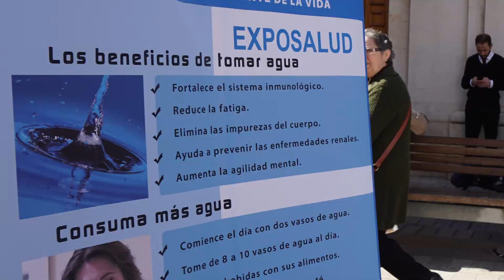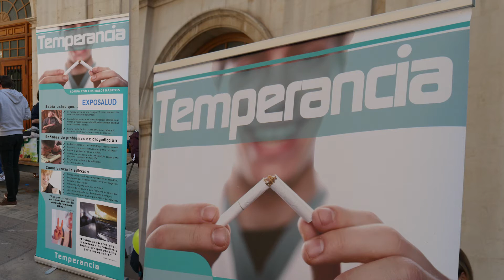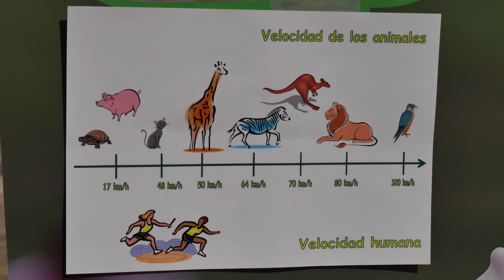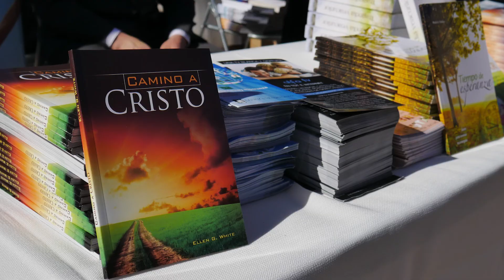Photo Slideshow Exposalud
Photo & Video: Bogdan Tichieru //
fond muzical compus de: Dragos Tichieru //
II Jornada por la convivencia Interreligiosa - Castellon 2016 //